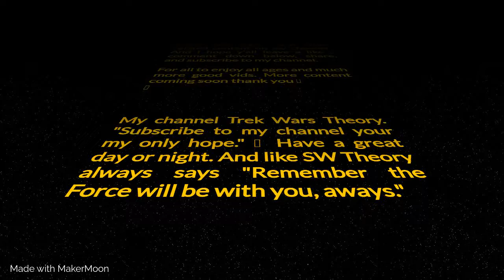Trek Wars Theory Episode 1 The Introduction. A Star Wars Title Crawl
Hi Everyone, viewers, YouTubers and more! I am Trek Wars Theory, I am new here and I thought why not do an introduction video on here. And I hope you all enjoy this new video of Trek Wars Theory.

  I am untied states from Baton Rouge, and other places.  And I am looking forward to make new future videos very soon. I hope you like this video and all videos I am making.
I am hoping to make 100,000,000K views on my channel and I hope you guys give me great ideas of what I could do next for a video and more content. Have a great day or night the Force will be with you, aways.